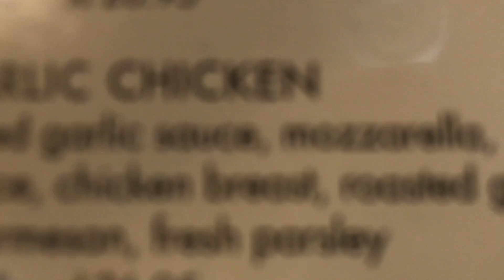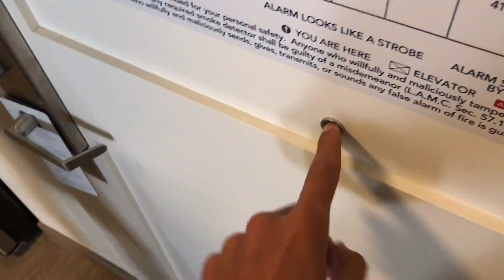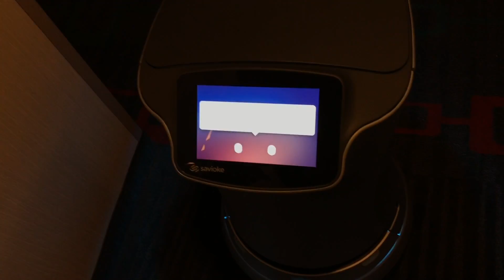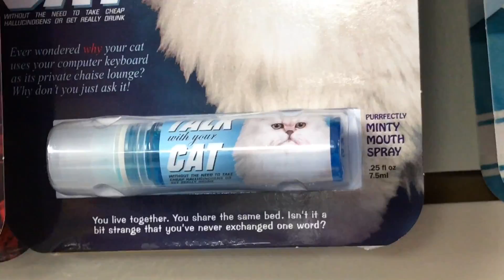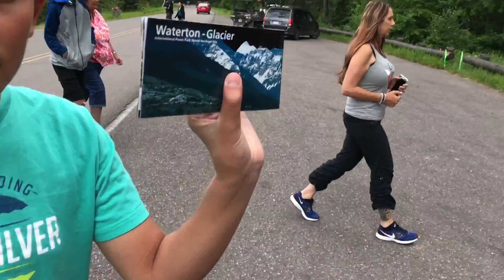Montana VLOG. First time on a plane!!!!!! Robot delivered us stuff!!!! Snapchat Spectacles...